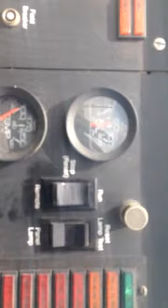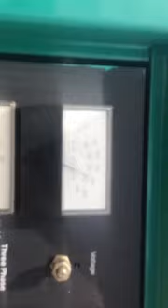1991 ONAN 350DFCC For Sale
Title: 1991 ONAN 350DFCC For Sale